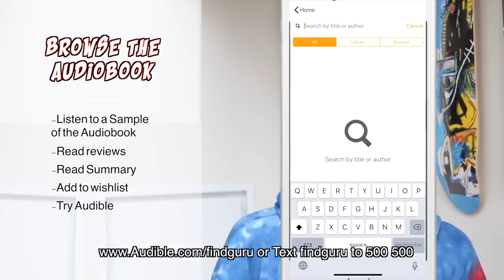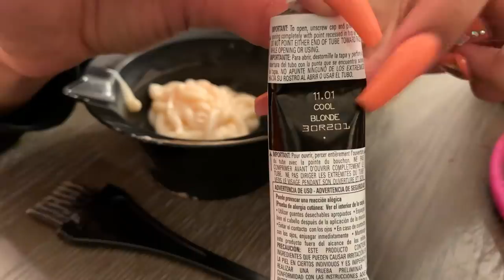Never Buy UNICE or Beauty Forever Curly Hair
Get your first audiobook and 2 Audible Originals free when you try Audible for 30 days. or text findguru to 500500

Heyyy Yall so the hair I tried from Beauty forever was the Malaysian Curly hair. The hair SHED A LOT butttt the hair that stayed on the weft was still really soft so thats why I tried it again. The order information in the video.

The Unice hair that I tried I bought in Store at the Culver City mall. The hair didn't shed as much as the Beauty Forever hair BUTTTT after I took it out the hair quality was SO bad, frizzy and the curls looked so bad once it dried.